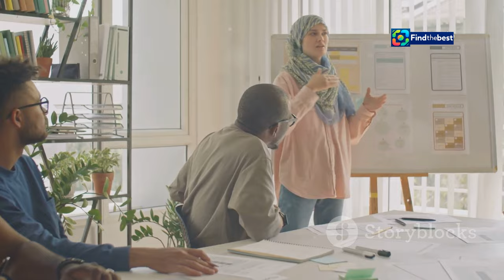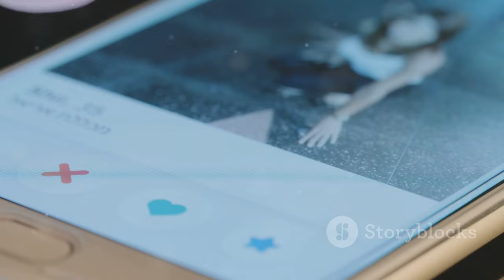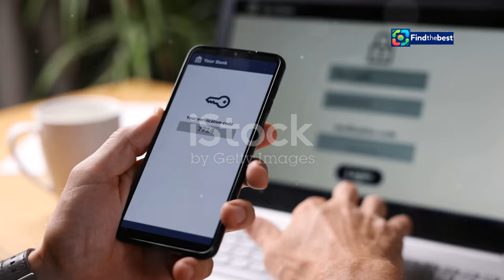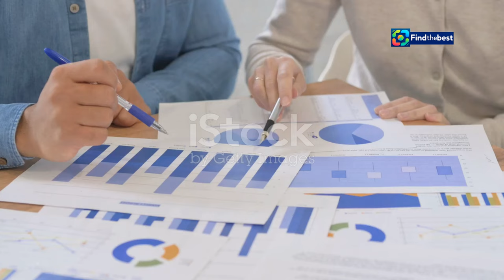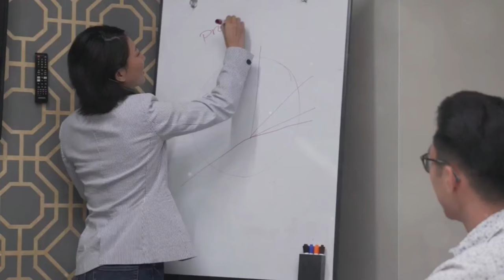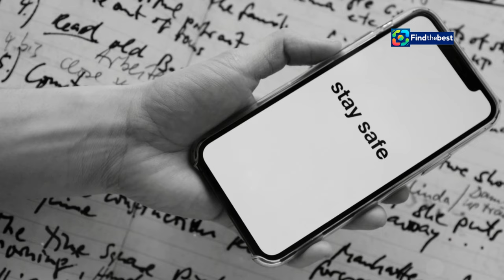️ PH-Tinder: Enhancing Online Dating Safety with School of Swipe!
OUTLINE:
00:00:00 A Swipe in the Right Direction?
00:00:48 Consent Education in the Digital Age
00:02:10 Tinder's Research on Consent Awareness
00:02:53 Collective Efforts for Safer Dating
00:04:00 When Negative Experiences Become the Norm
00:05:23 A Call for Accountability in the Wild West of Dating Apps
00:06:50 Addressing the Limitations and Criticisms
00:08:06 Catering to the Needs of Marginalized Groups
00:09:02 A Multi-Pronged Approach to a Safer Online Dating Landscape

In today's video, we delve into the exciting new initiative from Tinder, known as **School of Swipe**! 🚀 This program aims to enhance the understanding of consent among young Australians using dating apps. 💬

🔍 We’ll explore:
- The importance of consent education in online dating 👩‍🏫
- Key findings from Tinder’s research on consent awareness in the youth demographic 📊
- Critiques and challenges faced by School of Swipe as it seeks to improve user safety 🌐

💔 With alarming statistics showing that many young users are still unclear about what constitutes consent, this initiative is a step towards fostering healthier relationships in the digital age.

✨ Join us as we discuss the significance of this program and what it means for the future of online dating in the Philippines and beyond! Let's work together to create a safer online environment for everyone! 🤝